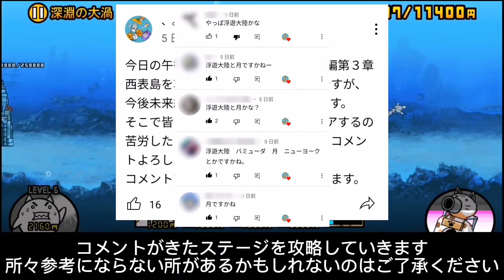視聴者に聞いた未来編1章の難しいステージを低レベルで攻略【にゃんこ大戦争】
次はレジェンド進めるか2章進めます